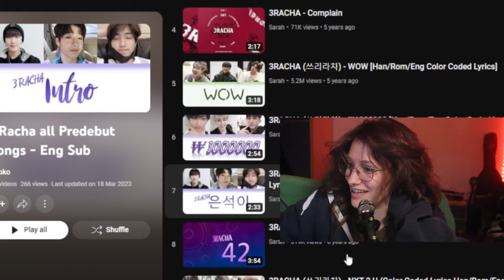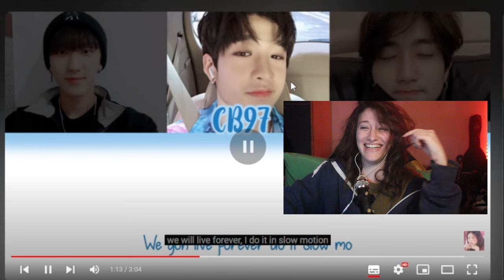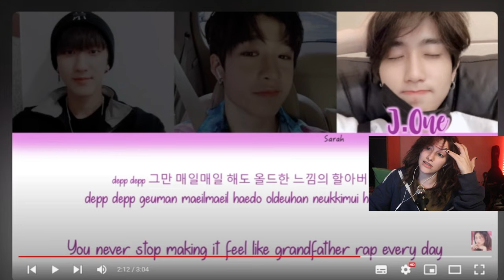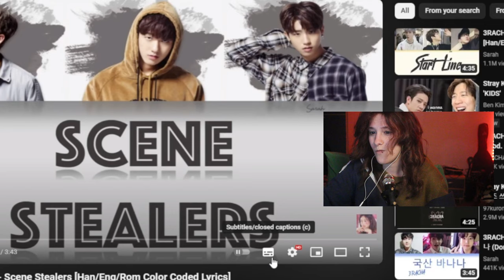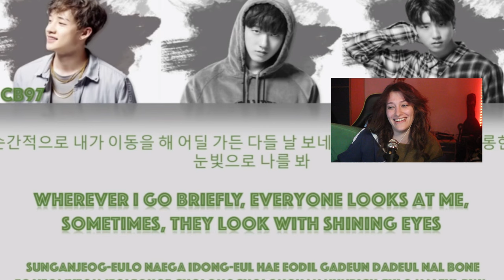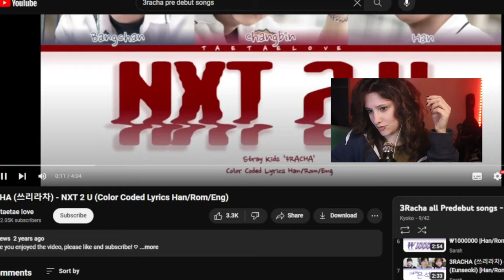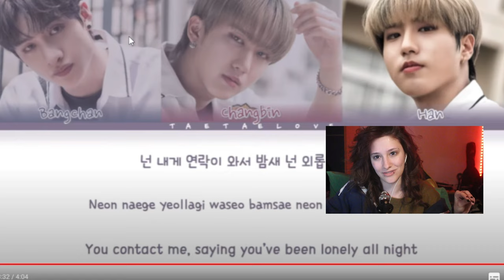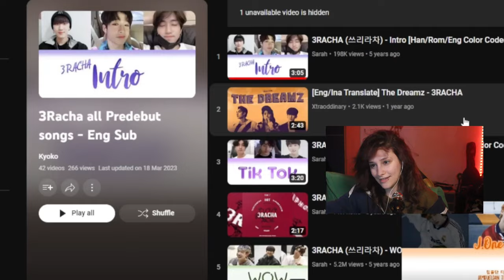3RACHA T0XIC??? *REACTION* 3RACHA - "Intro", "Scene Stealers" and "NXT 2 U" (Stray Kids) #1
You guys know that the title is a joke, right?

What can i say? These guys are basically genius, i think i already said it many times. Have a good day!